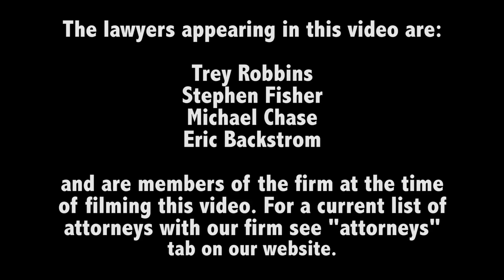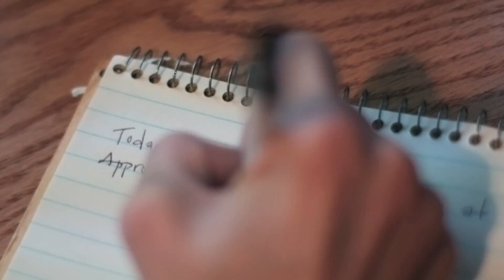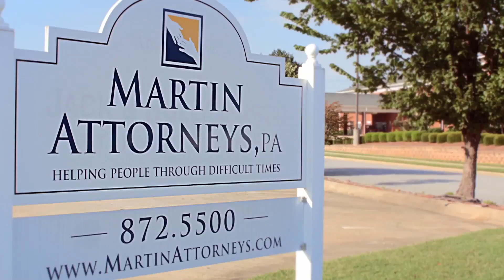Martin Attorneys - Personal Injury 2016